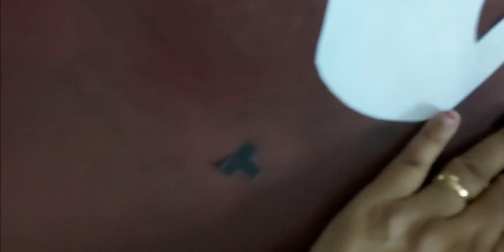Christmas paper craft/paper Snowman craft idea/ Christmas decoration idea/ paper craft/kids craft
In this video I am going to show about paper Snowman craft idea  . It is a very  interesting video .